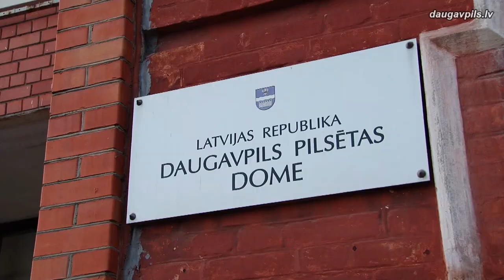Жителей приглашают высказать мнение об организации движения по ул.Райня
Транспортная комиссия Даугавпилсской городской думы постоянно рассматривает различные вопросы, связанные с организацией движения на дорогах города. По инициативе жителей сейчас оценивается возможность сделать односторонним движение на участке ул.Райня от ул.Виенибас до ул.Михоэлса. Высказать свое мнение по этому вопросу призывают всех даугавпилчан.